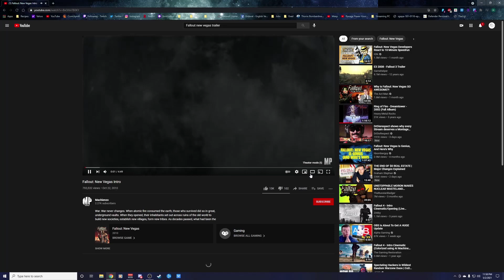Hitting the Mark with Harry and Mark Episode 21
In todays episode Harry discusses watching Captain America: The First Avenger for the first time, finally discuss Mortal Kombat, and we discuss what an RPG game is to us.

Twitter.com/HTM_podcast